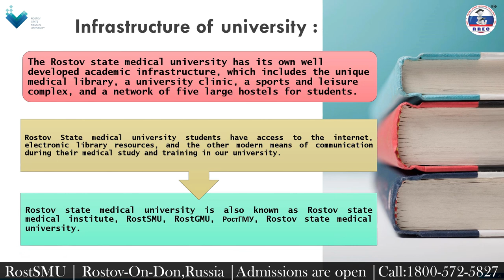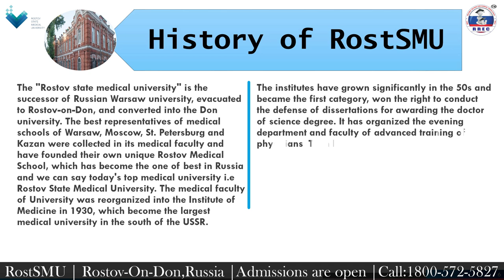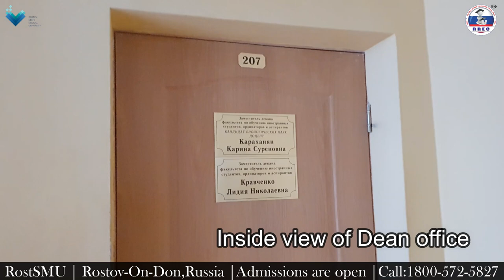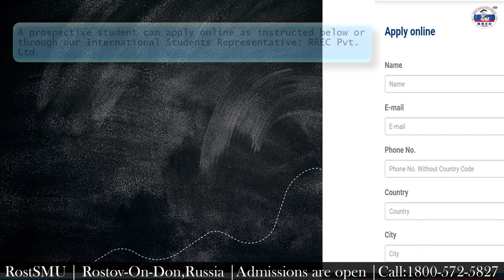Rostov State Medical University | 7th Oldest Government Medical University Of Russia | Official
Rostov State Medical University is the largest basic training and research center in southern Russia. Over the 100 yrs of its existence, it has become a diversified complex with ten faculties, a medical college, a military training center, and its own clinic on University's main campus. The leading and advanced doctors of Russia have formed on the basis of the Rostov state medical university their major scientific schools, headed by the honored workers of science, employees of high school, honored doctors, honored workers of health and culture, as well as work renown scientists.

The division of Medicine in 1915 at the Russian Warsaw University was moved to Rostov-on-Don and converted to Don university. The best representative of medical schools in Warsaw, Moscow, st. Petersburg and Kazan were collected in its medical faculty and founded their own Rostov medical school, which had become one of the best medical institutions in Russia. It was initially formed as a department and later transformed into a medical institute in 1930. Due to the diversity in the students that attended the University, an award of the order of friendship was awarded to the university in 1930. Then later in 1930, the Rostov medical institute which is the largest basic training, research, and treatment center in southern Russia was renamed Rostov state medical university.

RostSMU Faculties: Nowadays Rostov state medical university trains foreign students in these specialties:
1. General Medicine (MBBS)
2. Dentistry (BDS)
3. Pharmacy
4. Pediatrics
5. Preparatory course (Russian language course)
6. Post-graduation courses.

Rostov state medical university has been training specialists (physicians) for foreign countries since 1961 and it's highly appreciated abroad. Dean's office of foreign students on training foreign students and posts was organized in 1964. Annually RostSMU produces about 100-120 foreign specialists from more than 40 countries across the globe. Training Foreign students in the postgraduate stage at the university has been carried out since 1965. Many specialists are trained in residency and post-graduation programs at Rostov State Medical University. Many graduates of RostSMU after completing their residency and postgraduate became prominent statesmen, and clinic heads, working in health ministries in their motherland.

Information for international students (Aspirants):
RostSMU has been training foreign students since 1961. The RREC Team is an official admission partner of Rostov State Medical University for the last 12 years. For more info regarding admission, university, and fees, contact our official representative of Indian & Foreign Students;
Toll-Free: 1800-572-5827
Beware of unauthorized agents, as we don't have any other agents or sub-agents in India.

Welcome to study Medicine (MBBS) in RostSMU, Russia